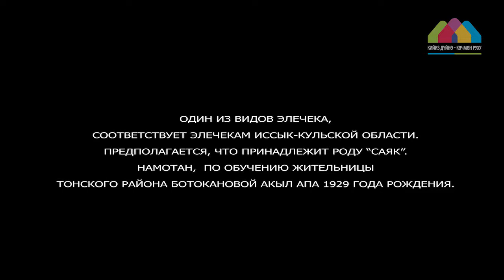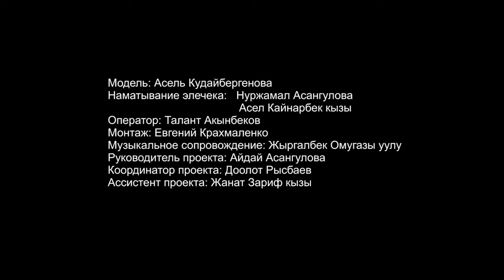Elchek3 RU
Один из видов элечека, соответствует элечекам Иссык-Кульской области. Предполагается, что принадлежит роду “саяк”.
Намотан,  по обучению жительницы Тонского района Ботокановой Акыл апа 1929 года рождения.